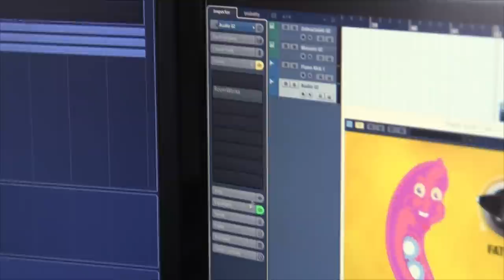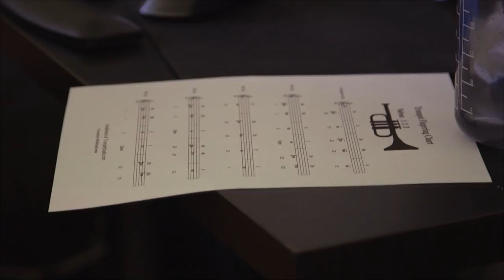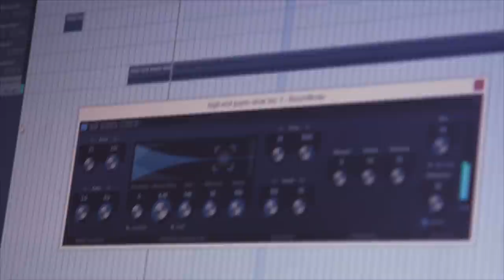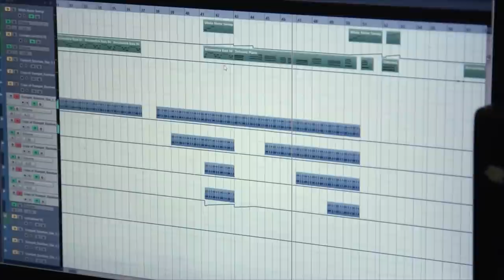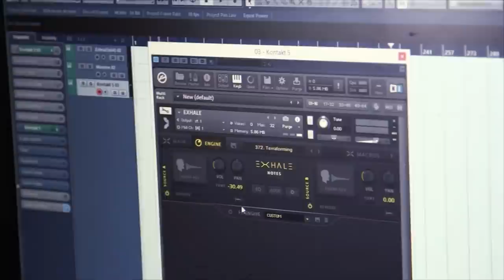My RØDE Reel - Filmmaking Industry Series, Episode 3 - Film Composer, Daniel Ciurlizza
To celebrate My RØDE Reel 2017, Sound Designer and Supervisor Jonah Guelzo (Divergent, RoboCop, Furious 7) and RØDE Microphones present a unique Behind-The-Scenes interview series with Filmmaking Industry Professionals, covering all aspects of Filmmaking from sound, to picture and editing.

In this episode, Jonah speaks with Film Composer, Daniel Ciurlizza (Norman, The Siege of Jadotville) about designing custom sounds to help create original soundtracks that are truly one of a kind, and powering films through music.